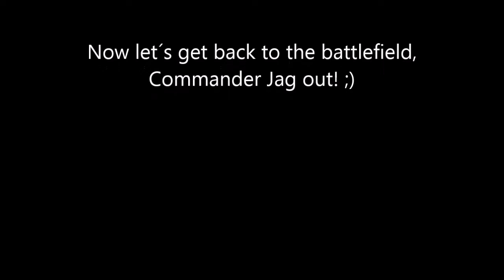Opening 40 !only earned! World of Tanks War Chests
Welcome back to the stage of JAG THE GEMINI

This is it, the lngest gambling i ever did in WoT Console, will i be lucky though?
All rights regarding World of Tanks Console belong to
 WGB!
JAG